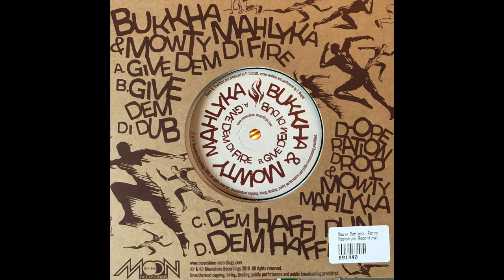Give Dem Di Dub - Bukkha & Mowty Mahlyka - Moonshine Recordings MS051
Recorded via JBSystems Q3-USB turntable, vinyl from hhv.de